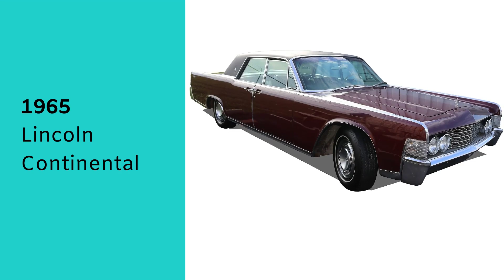What Super Goth Vehicle Do We Have For You? Watch This Sneak Peek Video & See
Check out this short video, less than a minute long, that showcases the majority of the cars available in our Vehicles auction. There are classics cars like a 1930's Hot Rod & 1951 Mercury, there is a new stand out perfect for the family & there is even a very gothic choice...can you guess what it is? Watch now & find out. The auction is scheduled to begin closing December 16th at 6PM.